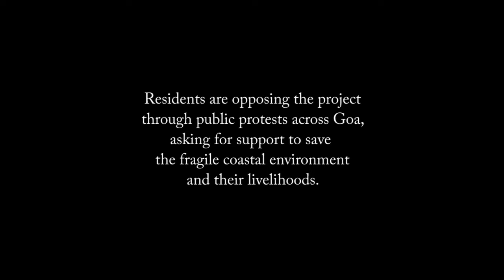Save Tiracol; Save Goa: Where Will We Go If They Make a Golf Course?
Agnelo Godinho, a resident of Tiracol explains how he and fellow village residents will lose their livelihoods which depend on Cashew plantations in the area. He questions what will become of the 60 families, once Leading Hotels Ltd. constructs its resort in the village.